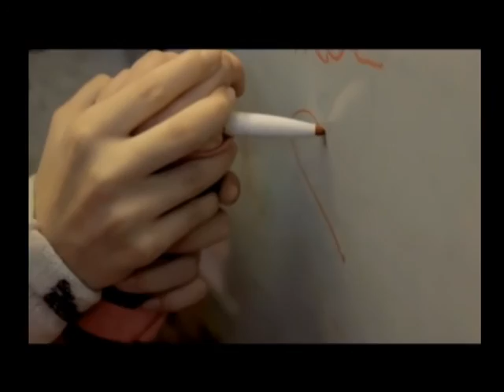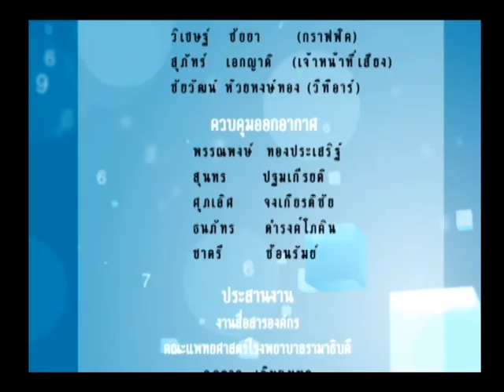รายการพบหมอรามา | ถอดเสื้อกาวน์ | ปัญหาสุขภาพของเด็กและวัยรุ่น 20 ก.พ. 57 (2/2)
ช่วงถอดเสื้อกาวน์วันนี้พบกับ ถามตอบปัญหาสุขภาพของเด็กและวัยรุ่น โดย อ.พญ.แสงศุลี ธรรมไกรสร ภาควิชาเวชศาสตร์ครอบครัว และ อ.นพ.ดร.นพพร อภิวัฒนกุล ภาควิชากุมารเวชศาสตร์ คณะแพทยศาสตร์โรงพยาบาลรามาธิบดี